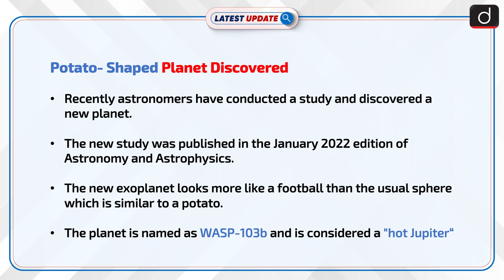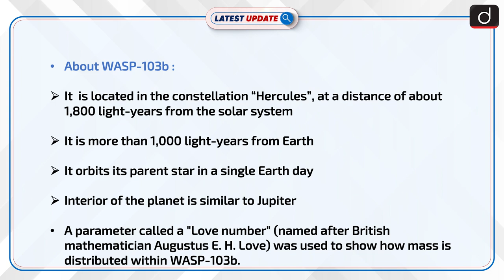Potato- Shaped Planet Discovered: Latest update | Drishti IAS English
Recently astronomers have conducted a study and discovered a new planet.The new study was published in the January 2022 edition of Astronomy and Astrophysics.The new exoplanet looks more like a football than the usual sphere which is similar to a potato.The planet is named as WASP-103b.